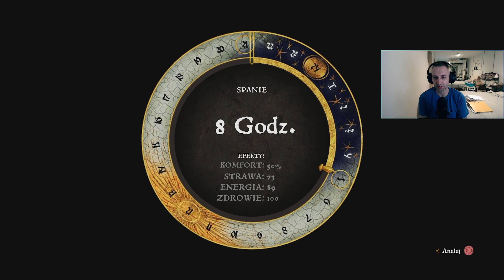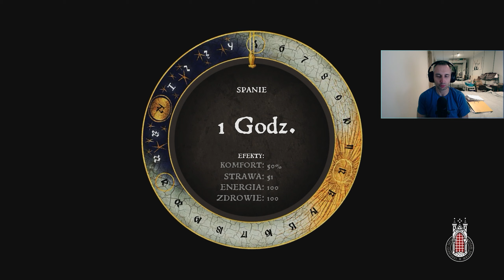Kingdom Come: Deliverance - Obóz z Kamienia (64) Gameplay PL | Tryb Hardcore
Zapraszam na 64 odcinek serii z gry Kingdom Come: Deliverance (Royal Edition).

Tryb Hardcore.